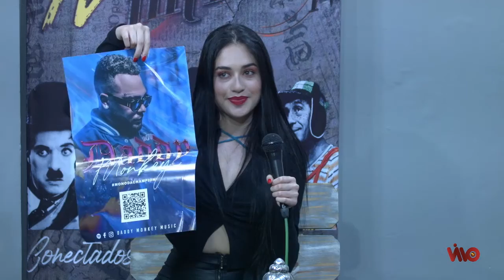21 ART XXI 21 JULIO 2022